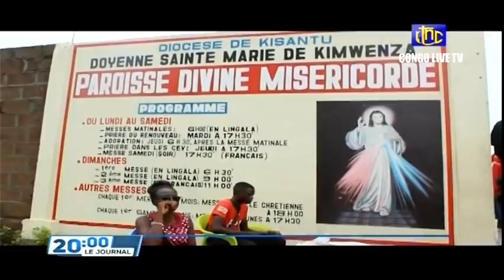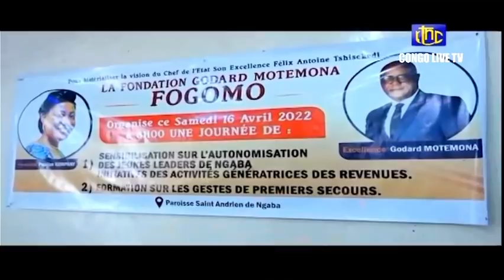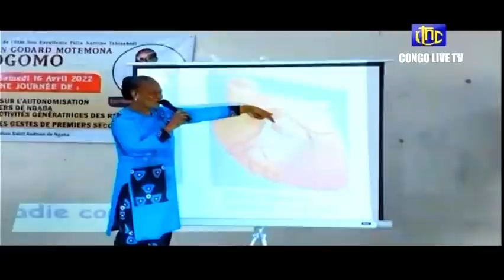🔴RDC : SUIVEZ LE GRAND JOURNAL DE CE LUNDI LE 25.04.2022 RTNC EDITION 20H00